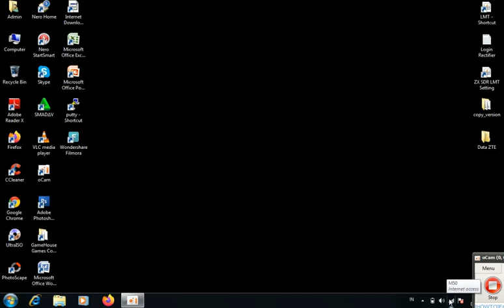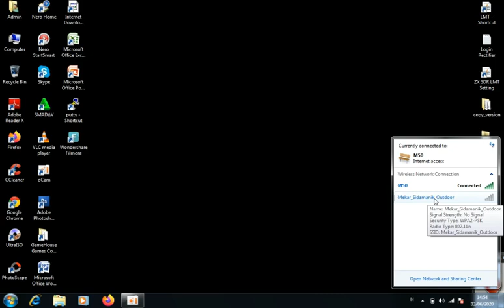Menampilkan Kata sandi wifi Hotspot di Laptop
menampilkan  katasandi wifi di windows 7